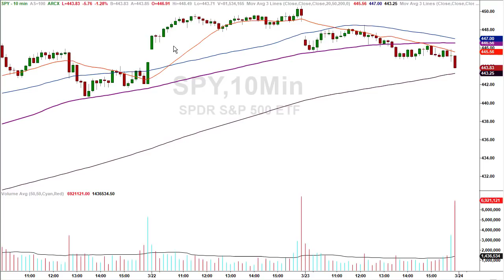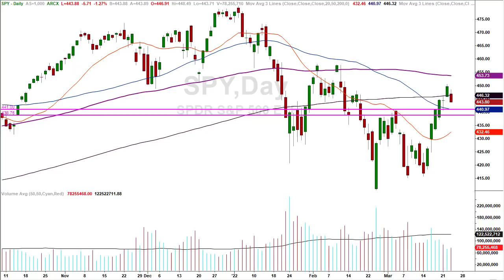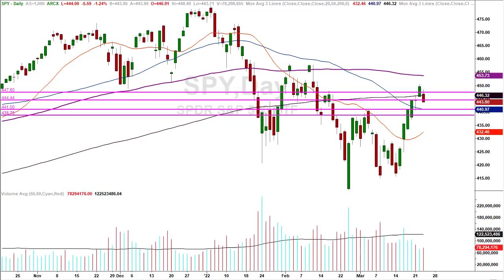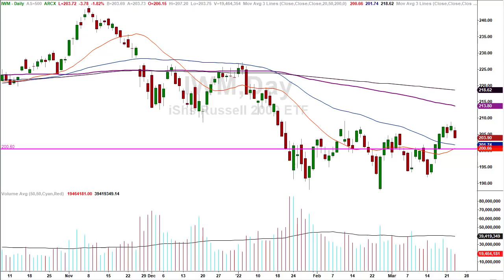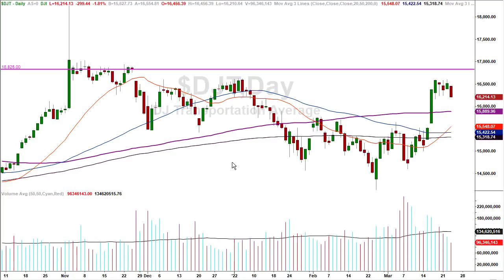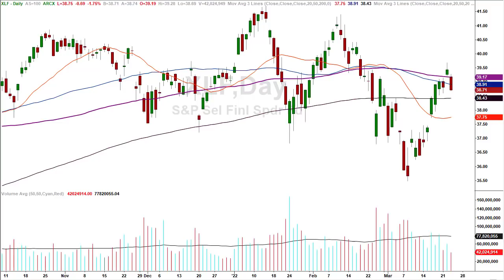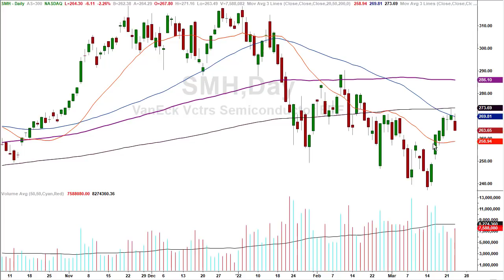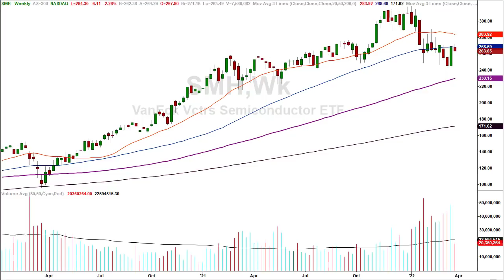Bullish Pull Back Pattern or Trap [In the making...]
Is this a bullish pullback or a bull trap in the making?

Providing common sense technical analysis on many different markets using charts from various time frames to give traders and investors the most comprehensive look at what today's market is doing.